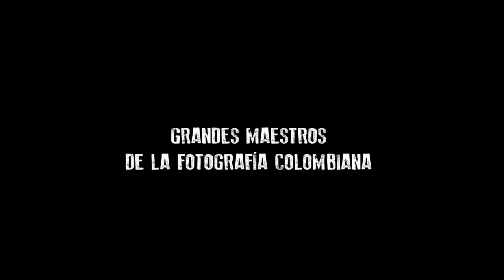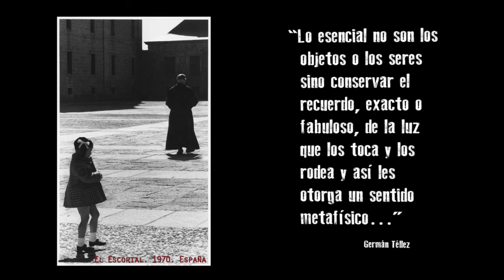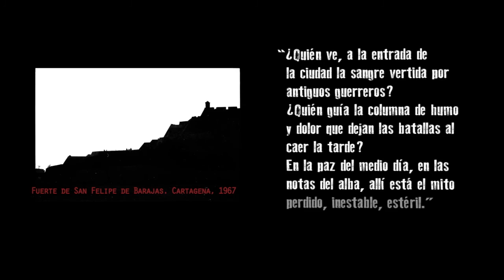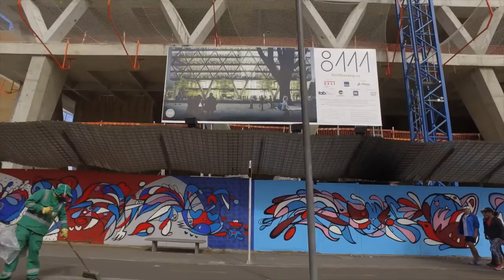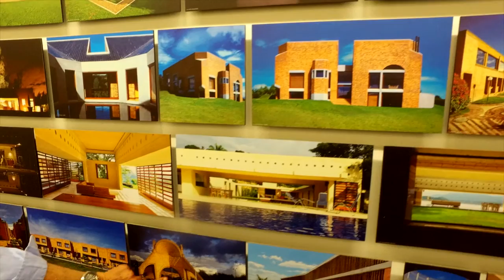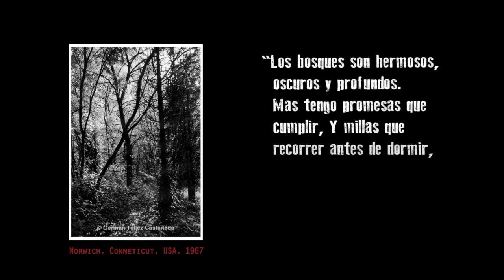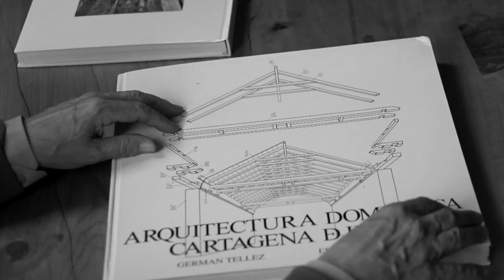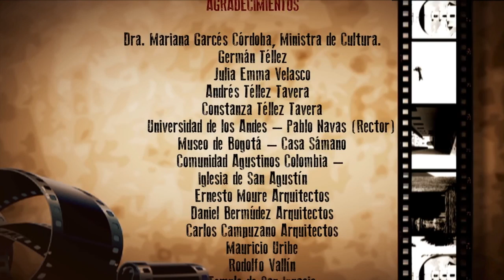FOTOMUSEO- DOCUMENTAL GERMÁN TELLEZ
FOTOMUSEO · Museo Nacional de la Fotografía de Colombia.
VIDEOTECA · EL ÁLBUM DE LOS FOTÓGRAFOS
DOCUMENTAL GERMÁN TELLEZ  · La escritura de la Luz
Conoce y participa.